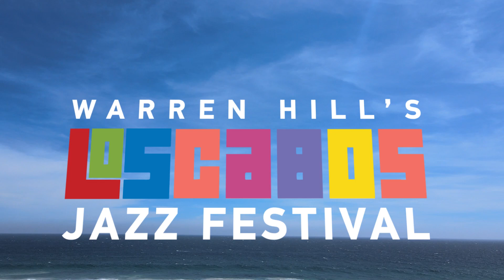Warren Hill's Los Cabos Jazz Festival 2021 (recap)